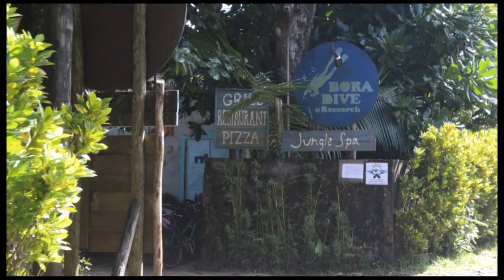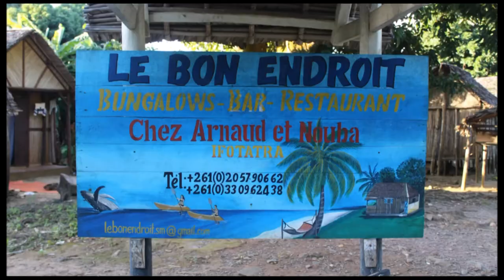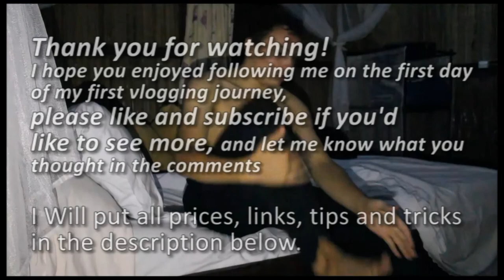Discovering, Le Nord de Sainte Marie - Part 1 | Travel Vlog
Welcome to Part 1 of my very first Vlog, on discovering the North of Sainte Marie.
I will put all information mentioned in the video below...

Crossing the island of Île aux Nattes is Approximately 2.2kms
(Nattes is a type of tree, that they use to build the Pirogues. Unfortunately, there are no longer any of these types of trees on the island left.)

Crossing by Pirogue from Île aux Nattes to Sainte Marie is Approximately 20 metres. This costs 2000 Ariary ($1 AUD)/ Per Person.
(Alternatively, you can take a Pirogue directly from the 'Eco Lodge Les Lémuriens' for 15,000 Ariary ($7 AUD)/ Per Person.)

Tuk Tuk from the crossing of Île aux Nattes to Ambodifotatra Town Centre is Approximately 12 kms. This costs 15,000 Ariary ($7 AUD)/ Per Person.

Taxi Brousse (Bush Taxi) from Ambodifotatra Town Centre to the North of Sainte Marie costs 10,000 Ariary ($5 AUD)/ Per Person.. Approximate distance from Ambodifotatra to 'Le Bon Endroit' Hôtel is 40 km.

Hotel Information -
Name: Le Bon Endroit
Room Rate: 50,000 Ariary** ($25 AUD) per night/2 Pax.
Meal Price (Entrée, Main & Dessert): 15,000 Ariary ($7 AUD)

Songs:
Ajay Singha - Zara Sa
Alex Lloyd - Snowtown
Badly Drawn Boy - Bewilderbeast

All prices indicated above and in the video are subject to change depending on the change in currency conversion, as well as the local prices changing and so on.